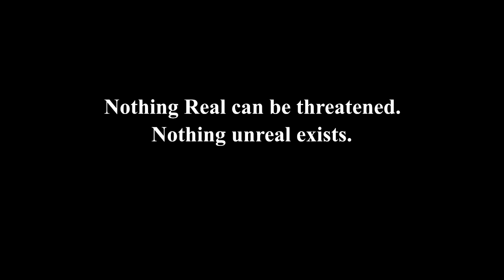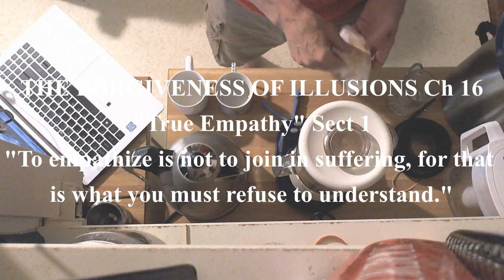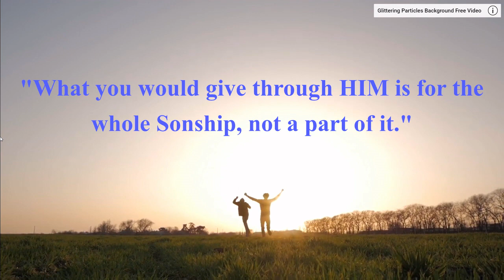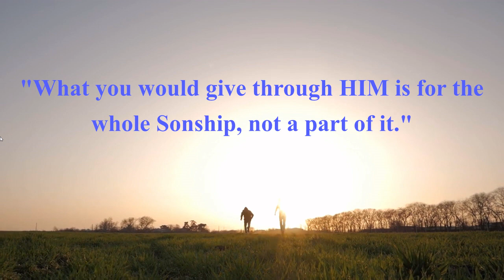Feeling Bad is not EMPATHY!---A Course in Miracles Ch16 Sect1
The idea that I can feel bad enough to neutralize some other painful situation has broad application, despite the insanity. First off let it be known, "feeling bad" aka: suffering, self-flagellation, doing without, minimizing giftedness, false humility, inventing sympathetic agony as a bonding mechanism and more does not help in any way. It does not alleviate pain, create kinship bonds in shared cruelties, or store up points somewhere that can be cashed in for prizes later. There is no prize, aka: sainthood, popular recognition, or leverage in society, family, or heaven due to playing dumb, selling yourself short, or creating what has been inaccurately called, "a pity party."  It is actually "a pity potty" coined by author of 'Beyond the Yellow Brick Road,' Bob Meehan. He placed an actual toilet at the end of the hallway in his home and required members of his family (wife excluded, I am sure) to sit there when they felt they had been treated unfairly. Bob's concept does not translate directly to this section of ACIM, but it is worth considering. Despite an absence of science there is a feeling that looking pitiful helps in some situations. By the way, there is a lot of negative information online about Meehan and his cultish methods of dealing with teenage substance abuse--maybe a word about Mr. Meehan's controversial reputation is in order.
     I liked him as a speaker at a conference some twenty years ago and while his work in rehab is sort of off-topic, the ad hominem attacks on his work might be a point of reference. Not because it would clarify "empathy" but because the healing modalities of the world at large often depend on ineffectiveness, read 'safety,' conventionality, tried and true fund raising vehicles rather than effective means to an end. Bob Meehan apparently fits the profile of a con-man healer--like Werner Erhard of Est, his protege Leonard Orr and Rebirthing, Osho, Hare Krishnas, Sai Baba, or--A Course in Miracles! The operative word is "convention." Conventions are accepted formulas that make people feel safe--non-conventionality can make peole feel uncomfortable, even threatened. I'm not arguing that al  unconventional appraoches are good, or that conventional appraoches always miss the mark--only that empathy has attached formulae that the Course suggests is a collusion among victims rather than empowerment from the Source of strength.
      Speaking from personal recollection, in my youth I kind of thought appearing more beat-up in a situation would earn some value. Dunno. Makes no sense, but there it is. Maybe it's a vestigial reaction like 'the wounded bird decoy' or 'the Sicilian flu' that mobsters seemed to contract right before a court appearance; playing dead when the grizzly bear attacks, etc.. The Course is suggests there is a level beyond the all too reconizable racket of weilding bad emotions to get good stuff. It's not 'playing to our strengths' to say the least.
    Nobody really approaches the issue of empathy as a marketing ploy, consciously at least. It is often a way to feel helpful instead of the opposite. Somebody says, "I've got 6 months to live and I feel like my life has been an absolute waste." So I say, "It hasn't been a waste, look at all you accomplished as a leader in community, organizer of great monthly parties, inventor of life saving devices--how can you say your life is a waste?" They say, " None of it matters. See what you don't know is I didn't do much of any of those things. I took credit for other people's hard work, besides, my kids are strangers, my wife never liked me and I can't blame her considering the way I behaved all along--in fact it just makes me want to kill myself before I get to 6 months." That's when I say, "Wew. That is tough. Well, hang in there [until you die]." And I walk away thinking of cancer statistics and if I'm next in line for the reaper. I tend to not say, " Cancer? Ha! It's an illusion. We are deathless spirit--don't let the chemo get the best of you." This is not to make light of terminal anything--it scares me in a big way--it is to say there is no good reply in this realm. Words and ideas in reaction to bad news are either maudlin, useless, half-baked, or sentimental--if one does not take the callous route. The Course is asking the student to recognize the problem--not solve it by doubling down. Given the same scenrio of a 6 month prognosis maybe I offer awakward support and walk away, commending the issue to the Holy Spirit for further insight.
     The hinge point is that the real action is at a higher level. "I" am limited by me and my circumstance, as are 'they.' God did not put enough wisdom or sensitivity into those interactions, or any other for that matter, because He is not able to see our problems, the tragic-traumas or the quality response to them. The Holy Spirit, His Resident in us does.